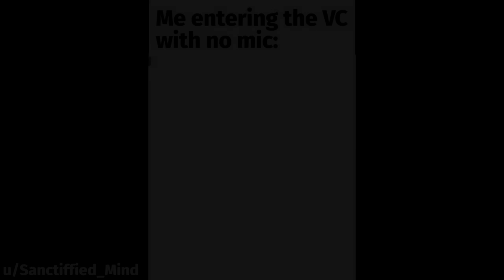DOKKAN BATTLE MEME COMPILATION V142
dbz, meme, memes, dokkan memes, funny, dank, fresh, moments, perfect timing, best, ost, showcase, active skill, dragon stones, summons, global, android 21 eza

~ I think they could take sesame seeds off the market and I wouldn't even care. I can't imagine 5 years from now, saying "Damn, remember sesame seeds? What happened? All the buns are blank! How's a sesame seed stick to a bun? That's fuckin' magical! There's got to be some sesame seed glue out there! Either that, or they're adhesive on one side. "Take the sesame seed out, remove the backing, place it on the bun. Now your bun will look spectacular." What does a sesame seed grow into? I don't know, we never gave them a chance! What the fuck is a sesame? It's a street... It's a way to open shit!